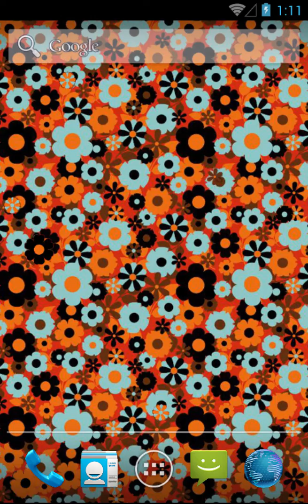Pretty Hippy Flowers Live Wallpaper